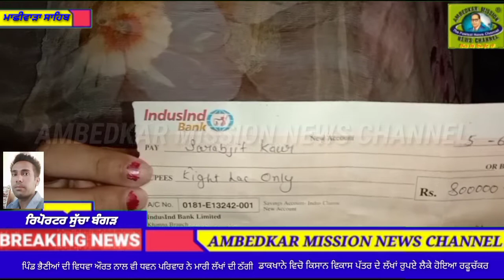ਮਛੀਵਾੜਾ ਸਾਹਿਬ ਦੇ ਕਰੋੜਾਂ ਦੇ ਘਪਲੇ ਦਾ ਧਵਨ ਮਾਮਲੇ ਵਿੱਚ ਆਇਆ ਨਵਾ ਮੋੜ,ਵਿਧਵਾ ਔਰਤ ਨਾਲ ਕਿਵੇਂ ਮਾਰੀ ਠੱਗੀ